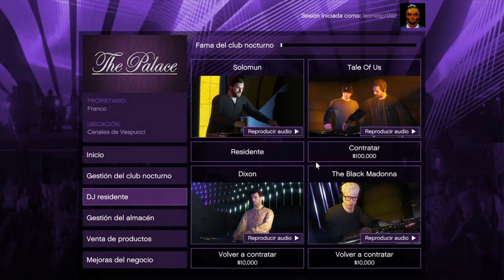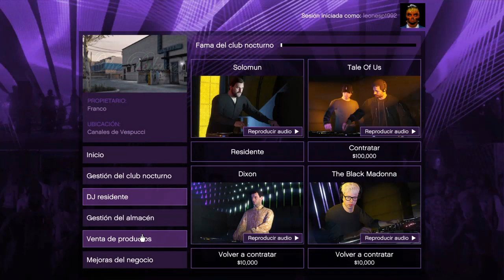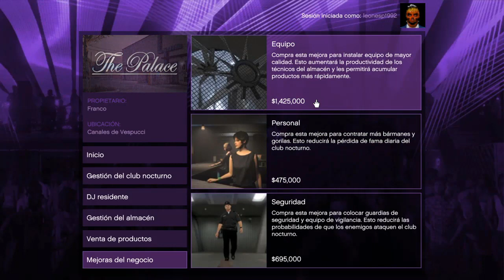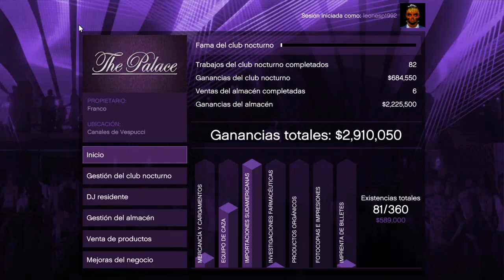Como CONSEGUIR MILLONES DINERO en el CLUB NOCTURNO en GTA 5 ONLINE 2019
Consigue MILLONES MUY FÁCIL Y RAPIDO con EL CLUB NOCTURNO en GTA 5 ONLINE